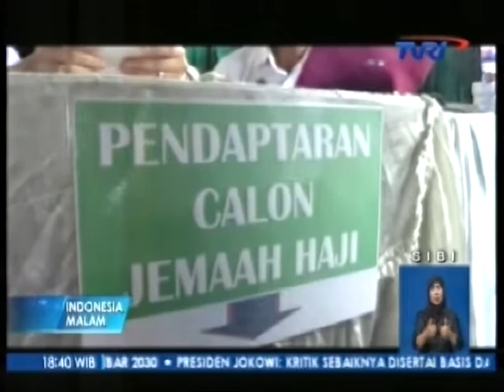KEMENAG MINTA JAMAAH HAJI SIAPKAN DIRI